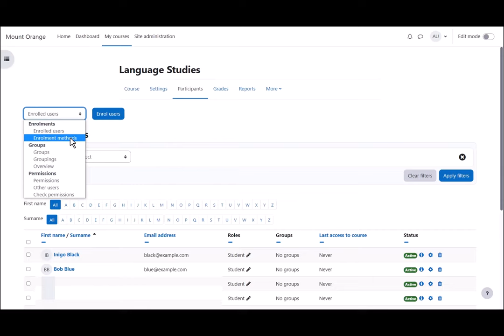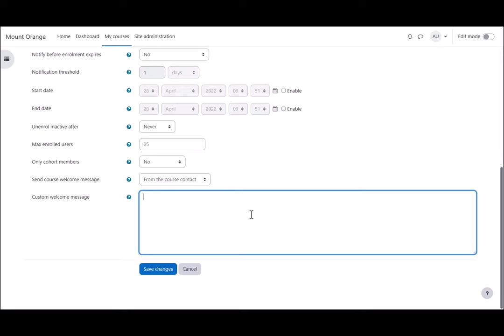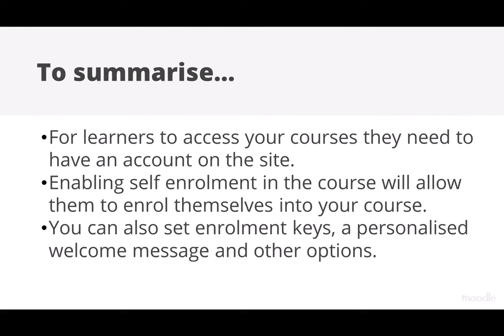How can learners sign up to my courses?